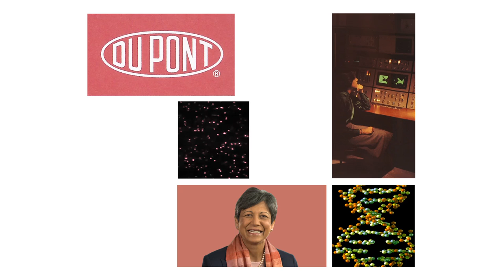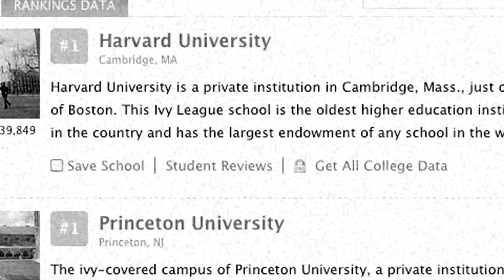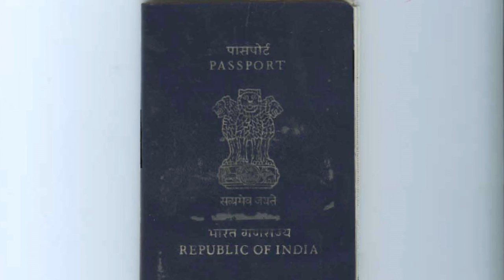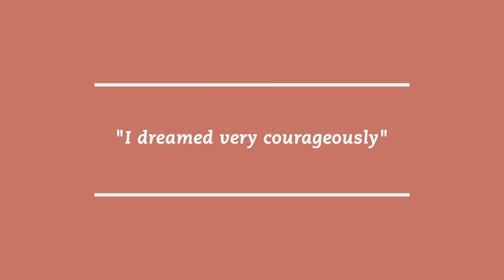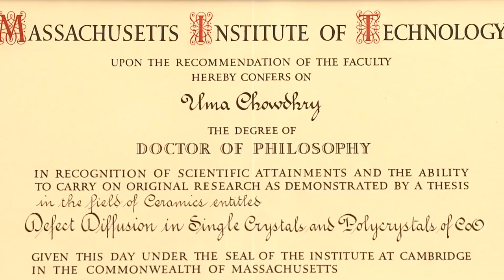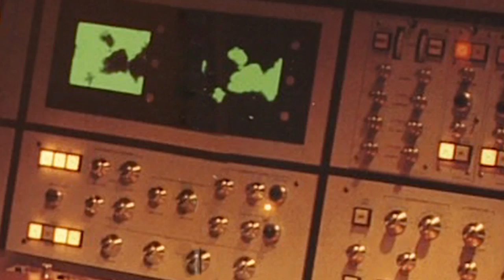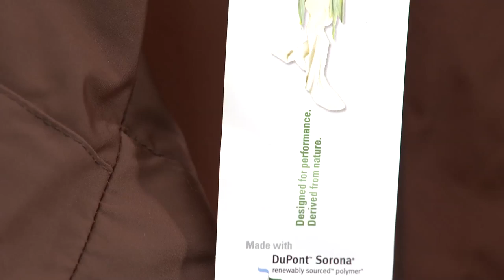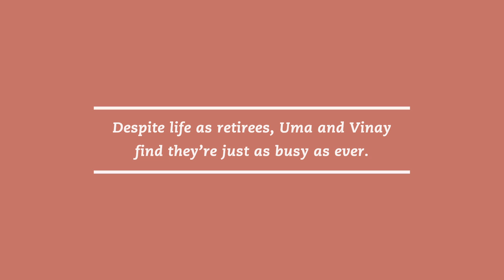Women in Chemistry: Uma Chowdhry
An ambitious teenaged Uma Chowdhry left her home in India to study chemistry in the United States, determined to win a Nobel Prize. But after falling in love with materials science, the study of solids at the molecular level, Chowdhry decided to work in industrial research.

0:41 Life in Mumbai
3:11 Caltech and life in the States
5:46 Finding a niche: materials science
7:43 Marriage and materials at MIT
8:43 Taking on DuPont
11:15 Going global